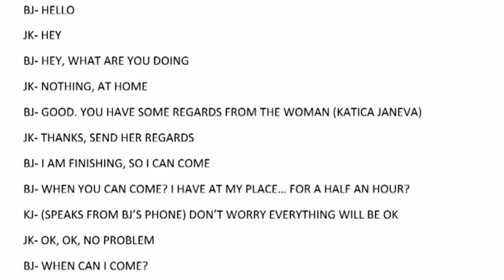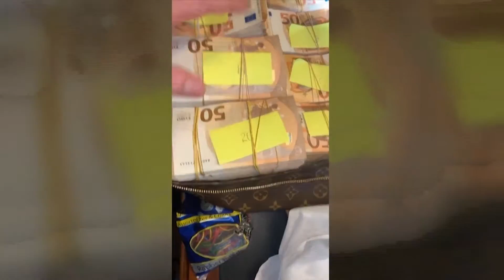Четири часа распит на Катица Јанева, рече дека не се чувствува виновна